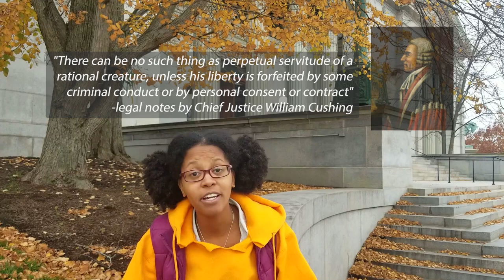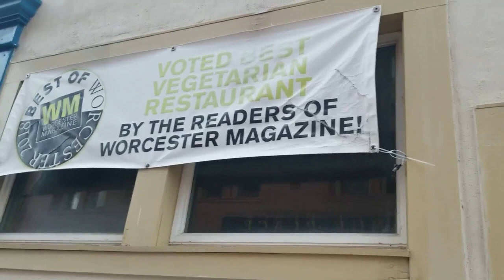Quock Walker & the Ending of Slavery in Massachusetts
Quock Walker was a Black man from Barre, MA who fled from his enslavement and sued to get his freedom. This video looks at his story, and how Quock’s case led to the “legal end” of slavery in MA.

⏰TIME STAMPS⏰

0:58 Quock’s upbringing
2:13 Broken promises of freedom
2:49 Quock’s escape
3:57 Worcester County Court
5:01 The Court Cases
7:44 Significance of Quock’s Court Cases
9:44 Food adventure in Worcester

📗 SOURCES📗

A special thanks to Robert Stacy-Salisbury Mansion, Edward L. Bell-Massachusetts Historical Commission, and Margaret Marshall- Barre Historical Society for your help researching this topic!

“1781-83 The Quock Walker Cases.” Long Road to Justice

Bates, George. “Tracing the History of the Nathaniel Jennison House”(pages 3-7). Weston Historical Society Bulletin

Bell, Edward L. “Freeing Eral Lonnon: a Mashpee Indian Presumed a Fugitive Slave in Louisiana, and the Role of Native People in the History of Judicial Abolition in Massachusetts”. The Atlantic Black Box Project.

Blanck Emily. “Seventeen Eighty-Three: The Turning Point in the Law of Slavery and Freedom in Massachusetts”. The New England Quarterly Inc

Browne, Patrick. “Quock Walker and Emancipation in Massachusetts”. Historical Digression

“Legal notes by William Cushing about the Quock Walker case, 1783”. Massachusetts Historical Society.

“Massachusetts Constitution and the Abolition of Slavery”. Commonwealth of Massachusetts

Nathaniel Jennison House (BAR.216) & James Caldwell House (BAR.317) are in this inventory.

Peddle, Meghan. “Quock Walker and the End of Slavery in Massachusetts”

“Quock Walker v. Nathaniel Jennison”. Teaching American History.

“Quock Walker, 28, Kicks the Legs Out From Under Slavery in Massachusetts”. New England Historical Society.

“Site Of The Second Worcester County Courthouse''.  Worcester’s Revolution: A Town that Defied an Empire.

“The Legal End of Slavery in Massachusetts”. Massachusetts Historical Society